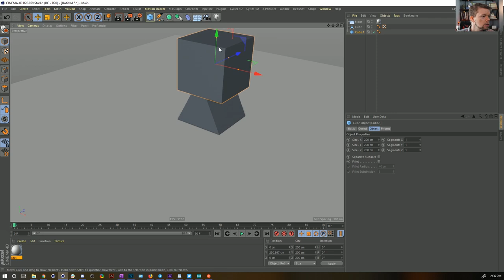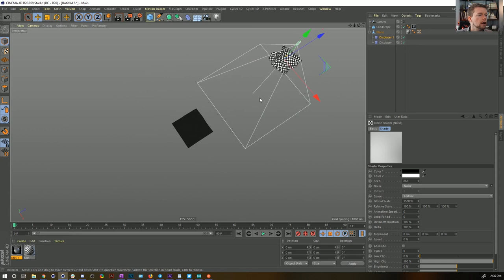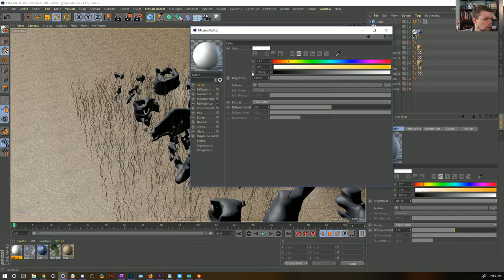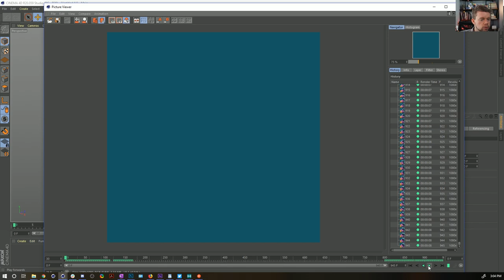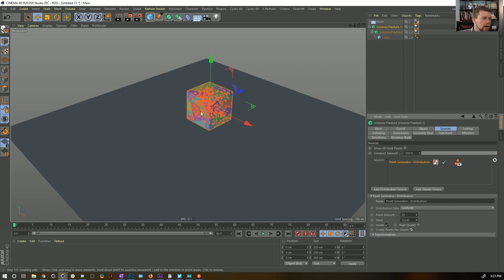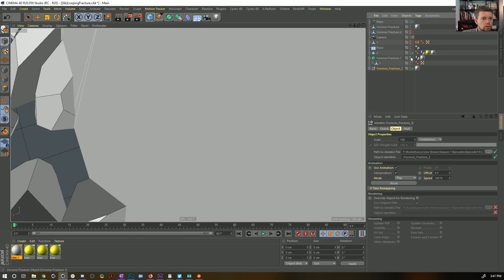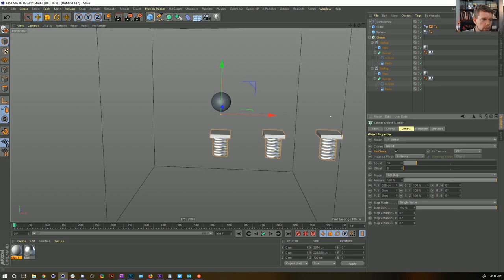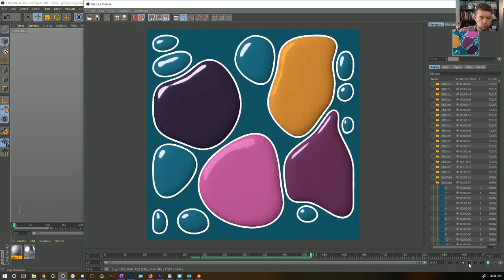Rocket Lasso Live S1 Ep 13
Topics tackled:

Weight of Dynamics Objects
00:00:36  Difference between density and mass when it comes to dynamics objects. Build a simple seesaw rig to do some A/B testing

Project Modified Texture from One Object to Another
00:12:04  Using the Camera Shader we project one material onto the surface of another. Works surprisingly well, sadly it's difficult to preview.

Coastline in Physical
00:24:31  Create a 'realistic' coastline in Physical using some Volumes,absorption in Transparency, and even some dusty lights.

Export a Model Sequence
00:50:35  How you might export a model sequence out of Cinema 4D. We export a Volume Noise!

How to Make an Instance Off a Dynamic Spline
00:58:35  In C4D you can't properly create an instance of a spline that has Softbody Dynamics on it. Or can you? Yup! Also have a little fun with Softbodies on Splines

Creating a Looping Animation of an Object Shattering into Pieces
01:16:04  Fun one! We succeed at creating a (almost perfect) looping animation based on Dynamics.

Tiled Pads with Springs and Dynamics
01:43:28  Don't quite lock this one down, but we built a lightly animated object to be driven by the animation of a Sphere. Probably something fun in this direction, but it's a tricky one!

Originally Aired June 19th 2019